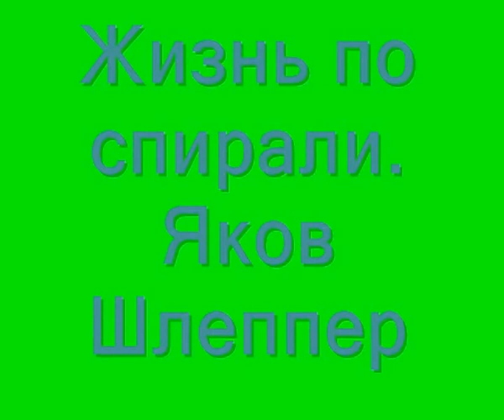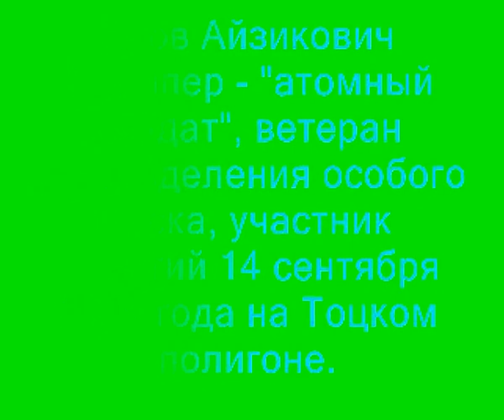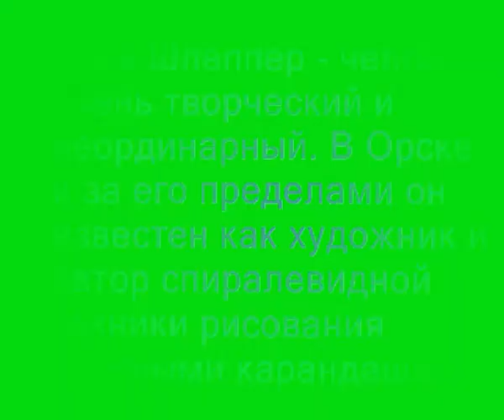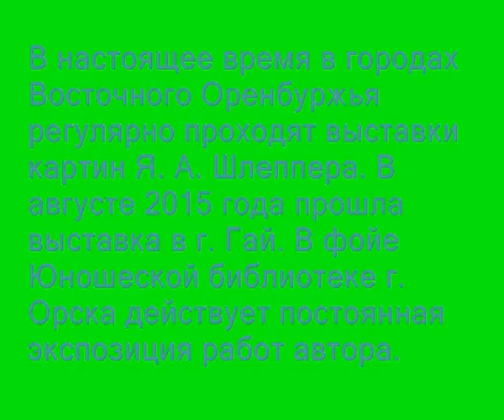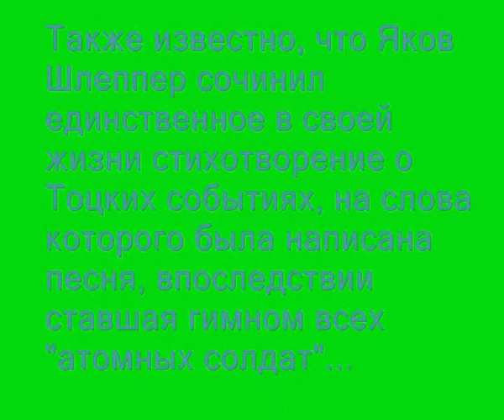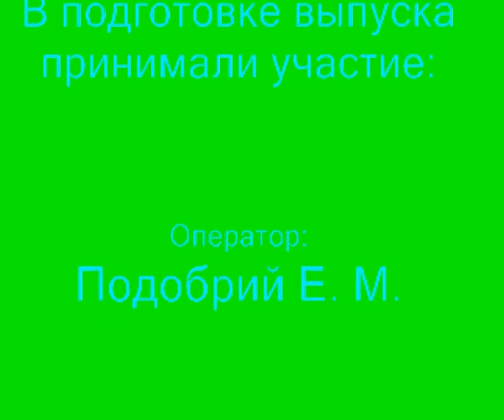Живая библиотека. Яков Шлеппер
BiblioLive! - новый проект юношеской библиотеки г. Орска. Это виртуальная библиотека в формате Live!, то есть, живая библиотека. Мы верим в то, что каждый человек - это открытая книга, со своей уникальной интересной историей. В каждом видео-выпуске "Живой библиотеки" ты практически лицом к лицу встретишься с какой-либо интересной личностью, определённо стоящей нашего - и твоего - внимания.